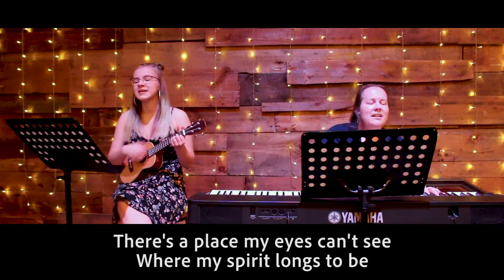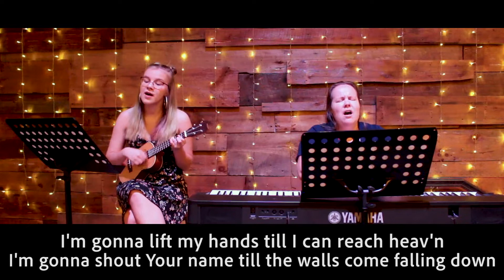May 31, 2020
Praying With Power